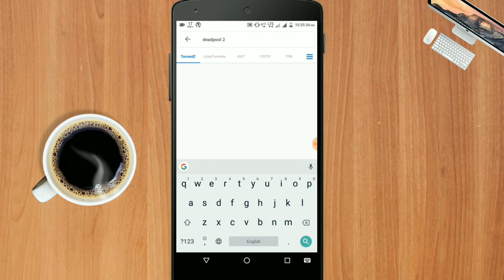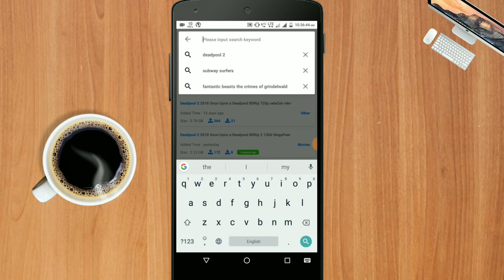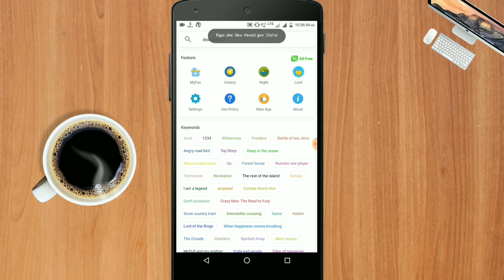இனி புதிய படங்களை எளிய முறையில் Download செய்யலாம்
In this is video talk about:-

TorrSE - Torrent Search Engine content rating is Everyone. This app is listed in Tools category of app store . You could visit TorrSE's website to know more about the company/developer who developed this. TorrSE - Torrent Search Engine can be downloaded and installed on android devices supporting 21 api and above.. Download the app using your favorite browser and click on install to install the app. Please note that we provide original and pure apk file and provide faster download speed than TorrSE - Torrent Search Engine apk mirrors. Versions of this app apk available with us: 2.2.1 , 1.7.7 , 1.5.7 , 1.5.1 , 1.4.4. You could also download apk of TorrSE - Torrent Search Engine and run it using popular android emulators.